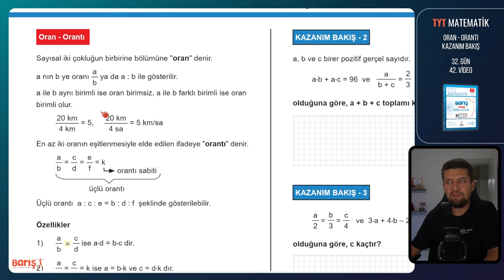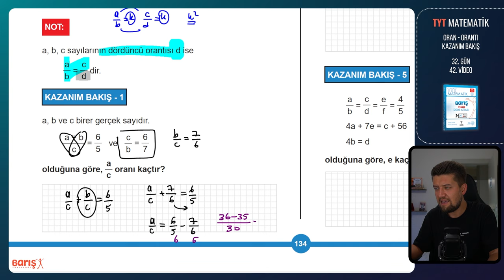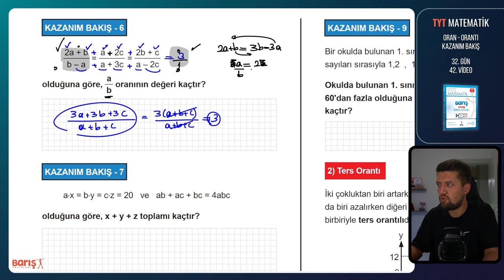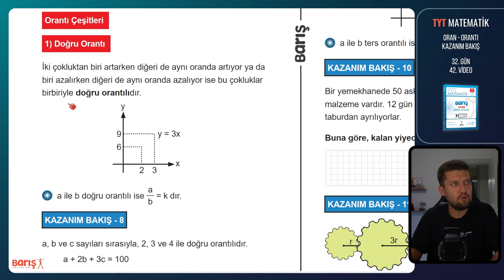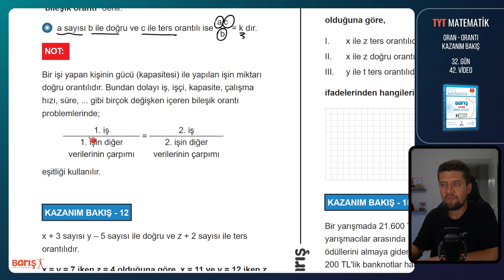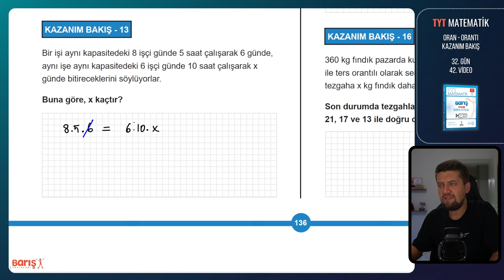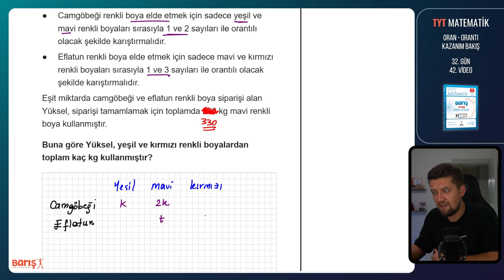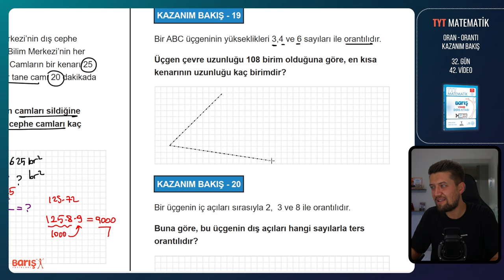Oran - Orantı - KAZANIM BAKIŞ | TYT Matematik Kampı 32. Gün 42. Video | Barış Yayınları